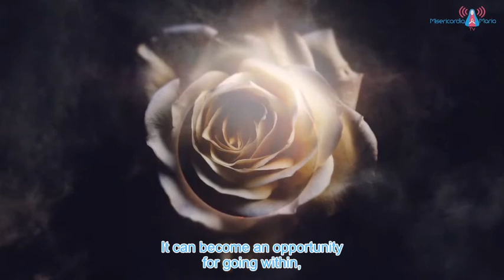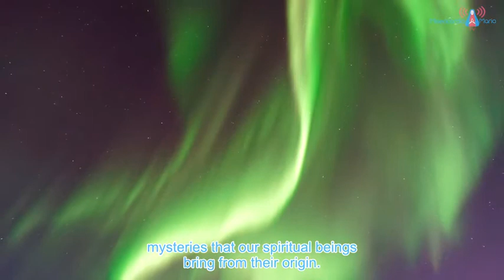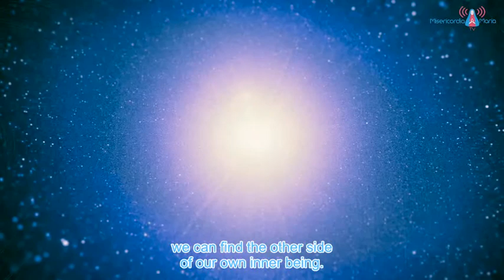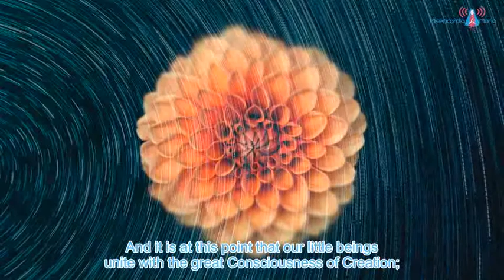DARK NIGHT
The New Aurora Re-emerges - Part 1

Music for the Healing and Upliftment of Humanity - 23/01/2018

First part of a series of two chapters entitled “The New Aurora Re-emerges”, done for the meeting of “Music for the Healing and Upliftment of Humanity.”

This chapter speaks of and instructs on the time of darkness that humanity is experiencing at this time. An instance in which the being withdraws –discovering miseries and virtues in themselves-, going through inner tests that are necessary to find the true essence of the heart again: the inner light that guides our path, in spite of any apparent darkness.